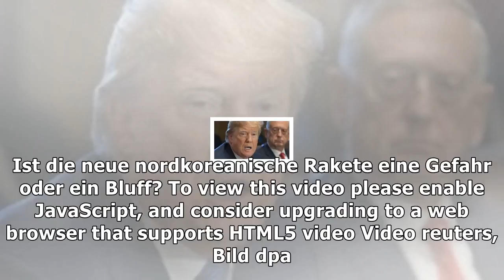Nordkorea testet rakete: was will kim uns sagen?